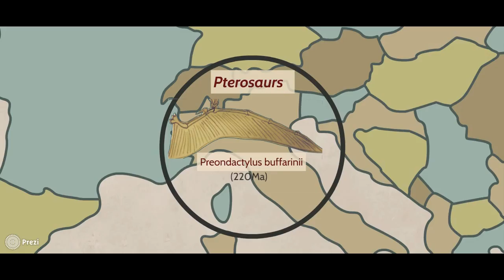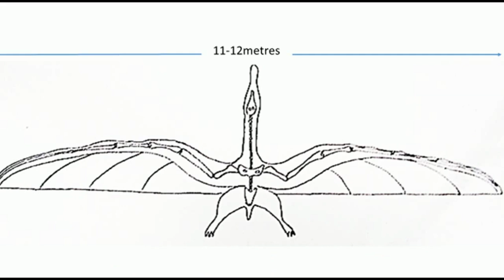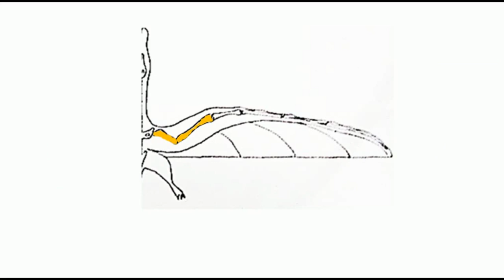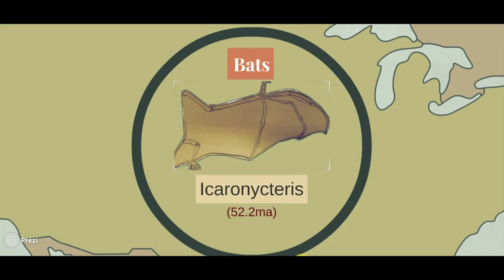The Evolution of Flight in Vertebrates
Three different groups of vertebrate animals separately (and independently) evolved the ability to fly: Pterosaurs, Birds and Bats.

The reptilian pterosaurs were the first to make this evolutionary transition during the Triassic, followed subsequently by the emergence of birds in the dinosaur group. Birds remain the most diverse vertebrate group to have ever evolved flight capability. Finally, at some point, perhaps following the Cretaceous-Paleogene Mass Extinction, mammals (bats) developed the ability to fly.

This NUI Galway student-produced film explores the remarkable evolutionary and anatomical adaptations which allowed all three of these animal groups to become fully formed flyers.

Production team: Ross Brereton, Dylan Boyle, Chaye Dickson & Malcolm Boatman